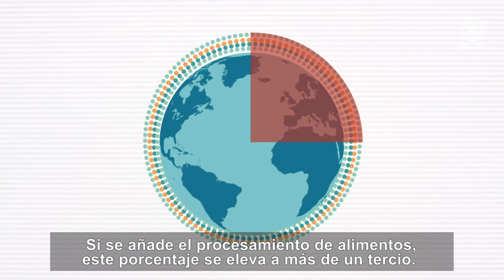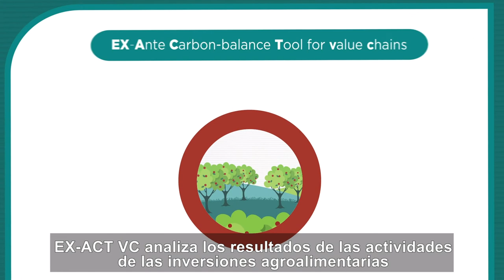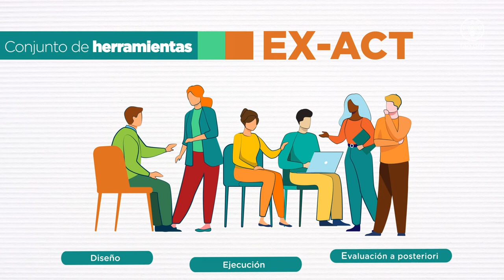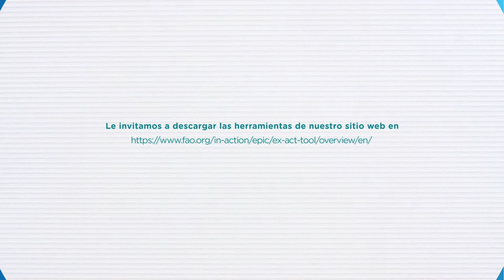Conjunto de herramientas EX-Ante Carbon-balance Tool (EX-ACT)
La agricultura representa casi una cuarta parte de todos los gases de efecto invernadero (GEI) emitidos por el ser humano aunque es víctima del cambio climático – los fenómenos meteorológicos extremos, la pérdida de biodiversidad y la degradación del suelo – socavando la productividad del sector y poniendo en peligro muchas formas de vida. Sin embargo, con el conjunto adecuado de políticas e inversiones, la agricultura puede ser parte de la solución. El conjunto de herramientas EX-ACT reúne las evidencias que complementan la información disponible para los responsables de la toma de decisiones sobre los resultados de sus intervenciones agroalimentarias. EX-ACT ayuda a cuantificar la cantidad de gases de efecto invernadero liberados o secuestrados por la producción agrícola, analizar los resultados de las actividades de las inversiones agroalimentarias a lo largo de las cadenas de valor y examina los resultados de las actividades agrícolas en materia de biodiversidad.